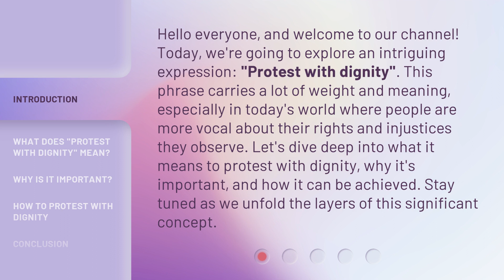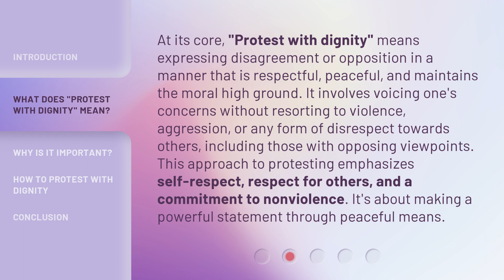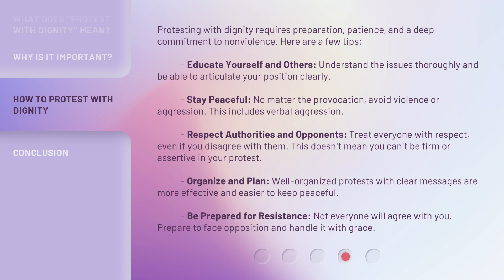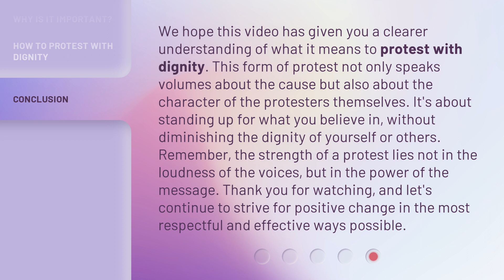Understanding "Protest with Dignity"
Unveiling the Art of Peaceful Protest • Discover the power and impact of protesting with dignity in this insightful video.

00:00 • Introduction - Understanding "Protest with Dignity"
00:39 • What Does "Protest with Dignity" Mean?
01:17 • Why Is It Important?
02:04 • How to Protest with Dignity